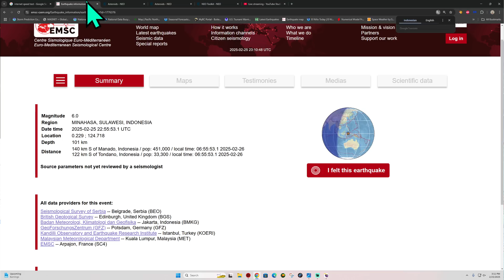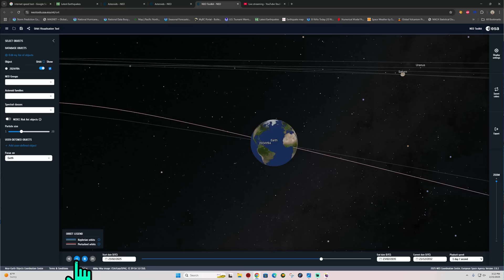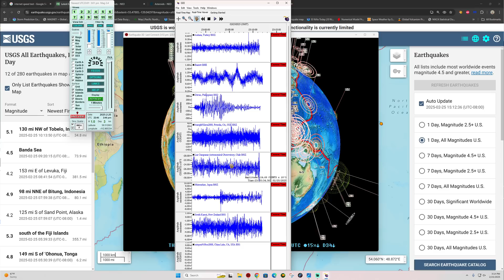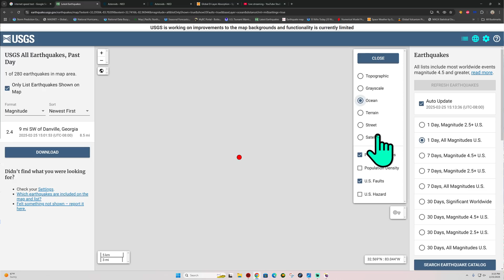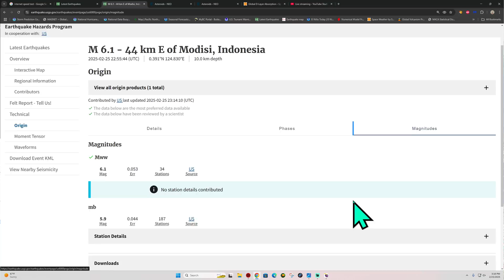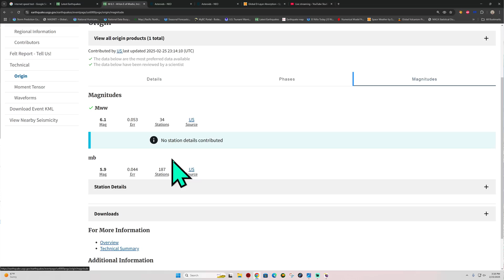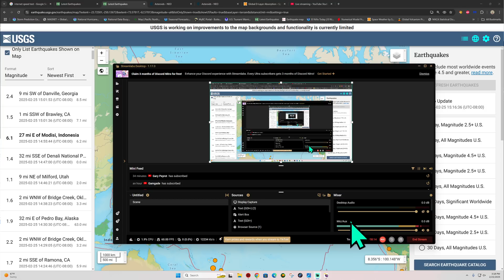6.1 Earthquake Modisi, Indonesia. Odd Eqs in Georgia. Tuesday 2/25/2025